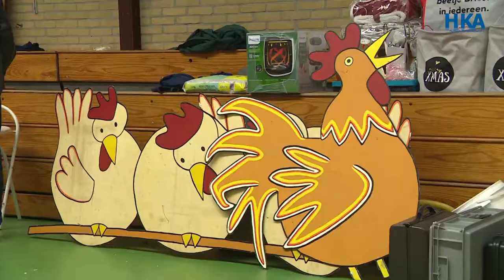Reportage: Vogelgriep spelbreker kleindierententoonstelling Winkel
WINKEL - Het vogelgriepvirus verstoort de jaarlijkse kleindierententoonstelling in Winkel. De traditionele eenden en kippen zijn er dit weekend niet bij.  Alle watervogels en pluimveedieren mogen sinds de ontdekking van het vogelgriepvirus eerder deze week niet worden vervoerd. Door de zogeheten ophokplicht ontbreken deze diersoorten op de tentoonstelling.